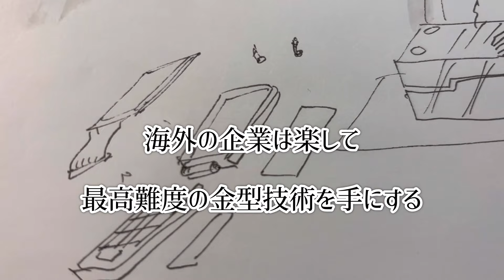日本人君再び…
もうすぐ総裁選ですが　いい加減皆怒り出すぞ…